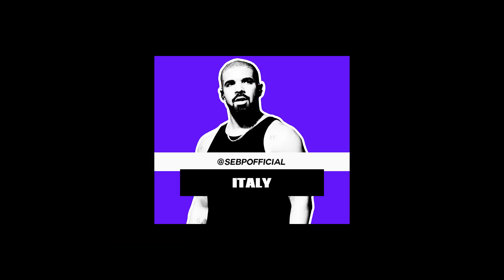ITALY | Drake x Lil Keed x Lil Mosey Type Beat [Prod. by SEB P]